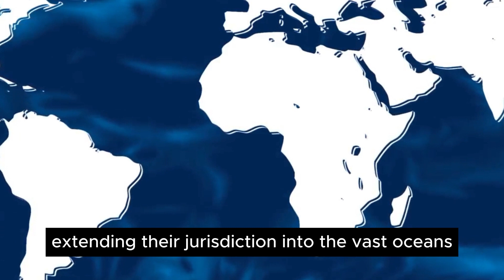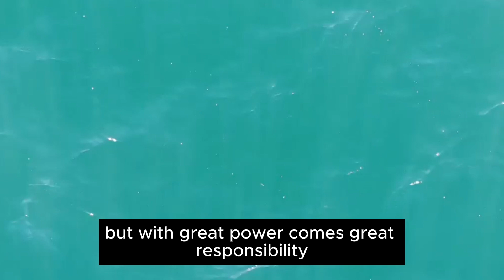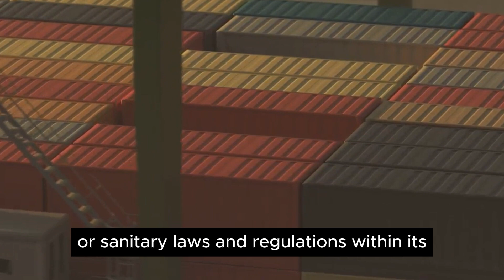Navigating the Waves: Understanding Maritime Borders and Ocean Governance | UNCLOS Explained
Dive into the depths of international maritime law with our latest YouTube video, "Navigating the Waves: Understanding Maritime Borders and Ocean Governance." 🌊🌐 In this comprehensive exploration, we unravel the intricate rules and regulations that guide countries in establishing sea borders, drawing from the principles outlined in the United Nations Convention on the Law of the Sea (UNCLOS).

🗺️ Baseline Determination: Learn about the critical role of baselines as the starting point for measuring territorial waters, contiguous zones, and exclusive economic zones.

⚖️ Territorial Waters and Sovereignty: Explore the concept of territorial waters and how countries exercise full sovereignty within the first 12 nautical miles from their baselines.

🌍 Exclusive Economic Zone (EEZ): Delve into the exclusive rights of countries within the EEZ, where they can exploit and manage natural resources, fostering economic development and environmental protection.

🛢️ Continental Shelf Claims: Uncover the process by which countries can extend their continental shelf beyond the EEZ, justifying claims based on geological features.

🤝 Negotiation and Dispute Resolution: Understand the significance of negotiation, bilateral agreements, and, if necessary, international arbitration or court proceedings in resolving maritime border disputes.

Whether you're a maritime enthusiast, a student of international law, or simply curious about the governance of our oceans, this video provides a deep dive into the legal intricacies that shape how countries occupy and divide the vast expanses of our planet's seas. Join us on this educational voyage as we demystify the rules that govern the ebb and flow of international waters. 🚢🔍